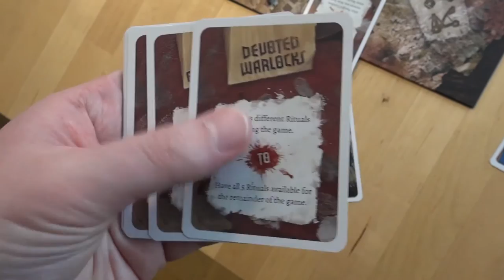Brettspill med Takras: Stronghold Second Edition